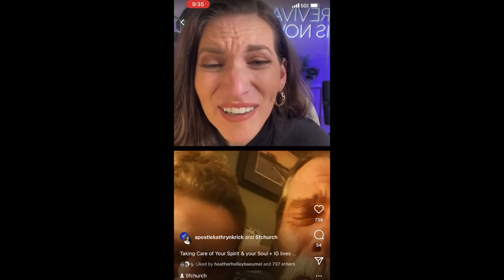Healed & Set Free on IG Live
A few months ago on IG live Jesus so powerfully touched this couple! The gentleman said he felt pain leave his body and something lift off him. Glory to God! ❤️